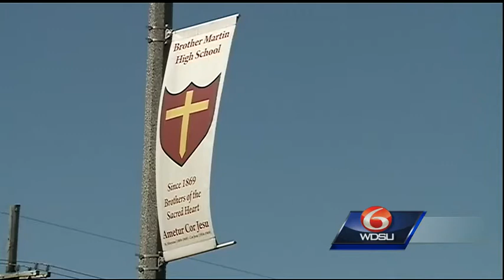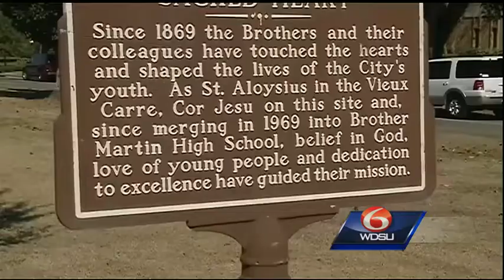Brother Martin High School football player accused knocking teammate unconcious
Rod Teamer turned himself over to authorities and faces a charge of felony second degree battery.